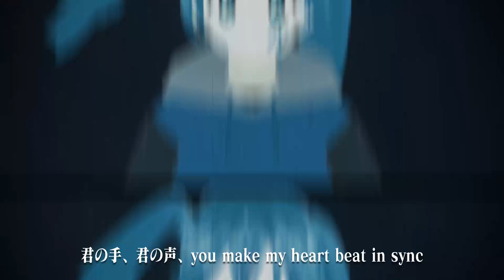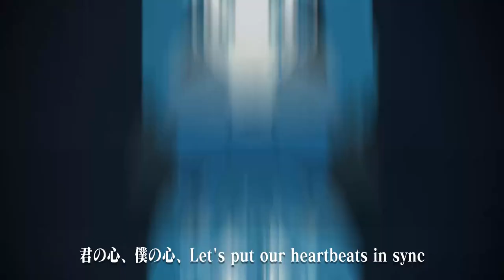Heartbeat - nuro-kioshi. (Official Visualizer/Lyrics) | Original AI Song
NOTE: This is not an official release from Flight Master or w-inds. I DON'T intend to make money off of this. All of my content here is available for free, forever, as this channel is NOT monetized and WILL NEVER be monetized ever.

Here is my newest Original Song, and the Debut Single of the KEITA2001 Project.

This is officially Nuro's first original song, crafted fully in FL Studio by yours truly. And, to be honest, it's my favourite out of anything I've made on FL Studio. For one, I've used DeepL to translate the lyrics into Japanese and condense them enough to fit with the melody of the song.

If you want this song as a bonus track on AD2NT, let me know.

Nuro Kioshi's voice is provided by the RVC AI model of 2001 Keita Tachibana that I have created myself.

(Fun fact, I made this whole track within 3 days.)

"Heartbeat"
Performed By: Nuro Kioshi
Backing Vocals: Nuro Kioshi, Sakajou Hikaru
Composition, Arrangement: MUSEIGEN
Guitar: Ryuuta Ishikawa, Miho Akiyama
Piano: Riko Sakurauchi